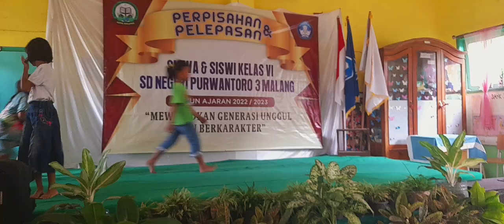Gadis Bersih Tari Japin